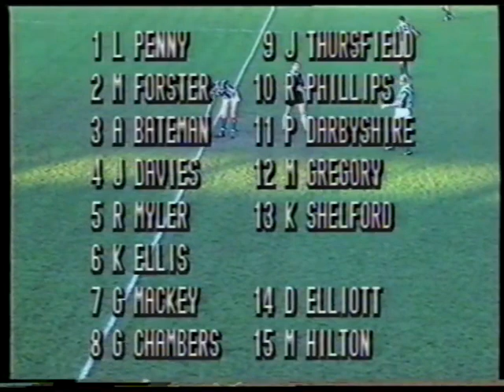93 94 st helens v warrington 16 1 94 club